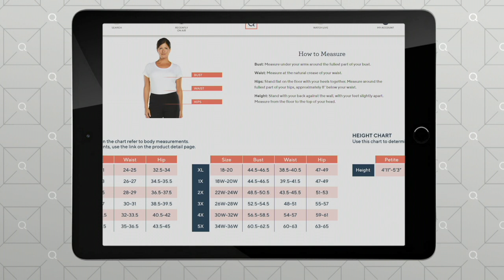Laurie Felt Silky Denim Pull-On Baby Bell Jeans on QVC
Laurie Felt Silky Denim Pull-On Baby Bell Jeans